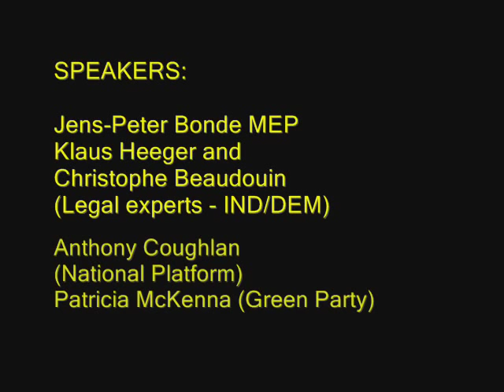Referendum Meeting (1/12) - K Sinnott MEP; S Ellul-Bonici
Referendum in Ireland on the Treaty of Lisbon (expected 12 June 2008).

Meeting for activists, Dublin, Ireland - 12 January 2008.

Organized and presented on behalf of the Independence/Democracy (IND/DEM) Group in the European Parliament by

- Kathy Sinnott MEP (Ireland)
- Sharon Ellul-Bonici (Malta)

Speakers:

- Jens-Peter Bonde MEP (Denmark), Co-President, IND/DEM Group
- Christophe Beaudouin (France) Legal expert
- Anthony Coughlan (Ireland) National Platform
- Patricia McKenna (Ireland) Green Party

Intro music from Focus - Hamburger Concerto - Delitae Musicae

Note on EU Constitution and Lisbon Treaty:

The people of France and the Netherlands rejected the proposed EU constitution in the 2005 referendums. After this, 5 countries cancelled a promised referendum and the EU Constitution was re-written as an "amending treaty" or a "reform treaty" and named "Treaty of Lisbon".

On the basis of this deceit, they claimed that no referendums on the Lisbon Treaty are necessary. Ireland is constitutionally required to hold a referendum, expected 12 June. All other countries are ratifying the disguised EU Constitution without asking the people.

The Lisbon Treaty establishes a new "European Union" with joint citizenship - an EU "federal" State that is technically and politically empowered to further centralize power in Brussels; a European State comprising of 27 nation-states ruled by a triumvirate of European institutions led by the unelected EU Commission, which serves as the governing body of the Union.

With co-decision powers to block legislation, but never to initiate it, the European Council comprises of representatives of the governments of member states. This ineffectual co-decision process is shared with the European Parliament, which is the only directly elected institution and the only channel for European citizens to possibly reverse the totalitarian trend and preserve freedom and democracy.

To view the Political Groups in the European Parliament go

Other states in Europe:
Switzerland, Iceland, Norway, Faroes, Andorra, Monaco, Liechtenstein, San Marino, Russia, Ukraine, Moldova, Transdniestria (Transnistria), Belarus, Turkey, Croatia, Bosnia-Herzegovina, Serbia, Montenegro, Albania.